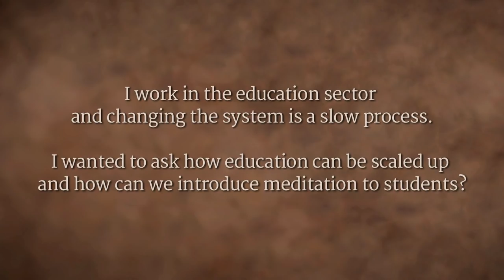Changing the System - IIT Delhi Students with Sadhguru, 2017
During a recent conversation with students at IIT Delhi, an educator ask Sadhguru about bringing change to the education system and about offering meditation to students. Changing any system is a slow process, Sadhguru says, but if we take small steps now, future generations can take bigger ones.  He describes a simple method to bring about a distance between oneself and the suffering of mind and body.  Learn this method for free at IshaKriya.com

Youth and Truth, IIT Delhi, Mar 2017